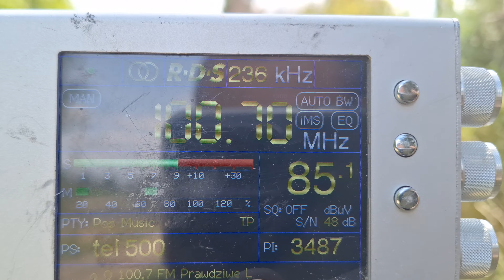Radio Q na 100,7 FM z Kutno *Komin PW Mika* na Radiu TEF 6686 przy nadajniku w Kutnie - 24.07.2023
Odbiór na Sklęczkach przy samym nadajniku.